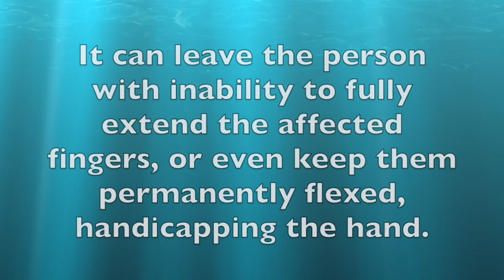Dupytren's Contracture Responds to Ozone injection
Dupytren's contracture meets ozone therapy